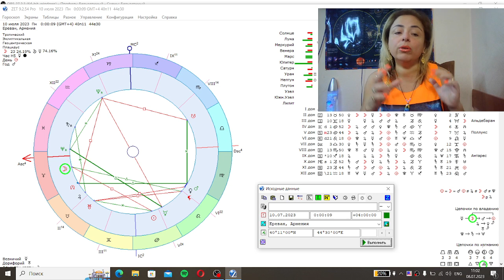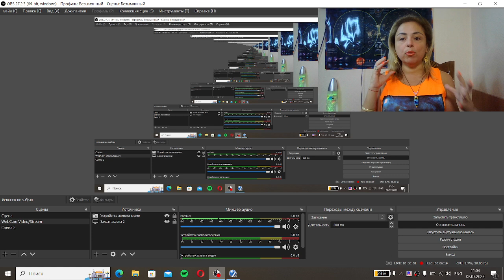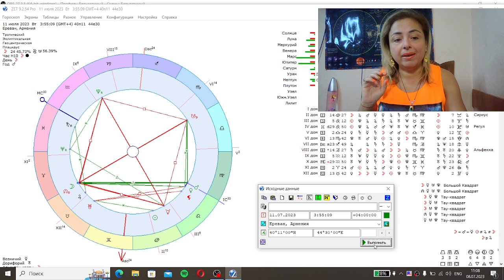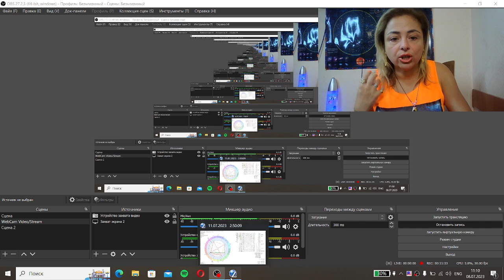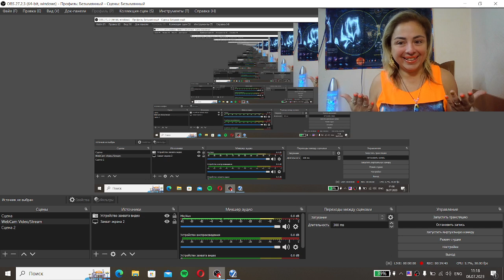Հուլիսի 9 և 10՝ աստղաբանությունը, կանխատեսումները և լուսնային օրացույց💫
Ամենօրյա աստղաբանությունը, լուսնի դիրքերը և կանխատեսումները
Վիդեոյում կան նաև ամենօրյա ռեժիմով տրվող կանխատեսումներ կենդանակերպերի բոլոր նշանների համար:
Բոլոր հարցերի և անհատական խորհրդատվության համար զանգահարեք՝